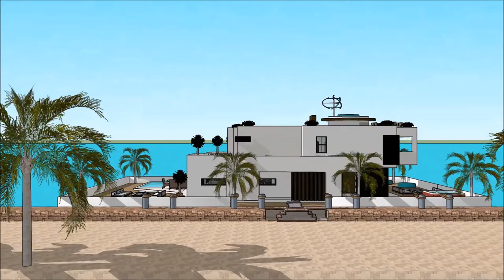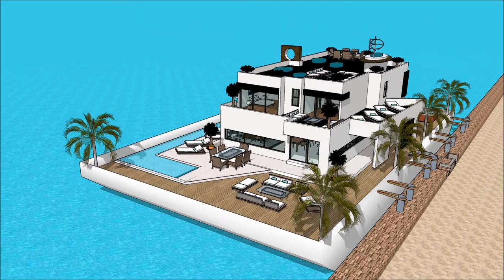Yacht Boat Fort Lauderdale International Boat Show 2018 Houseboat luxury yacht legend floating vill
The houseboatzania launching an innovative high-end luxury yacht houseboat home design potentially as a display of exhibition of the Yacht Boat Fort Lauderdale International Boat Show 2018 Houseboat  luxury yacht legend floating vill.

The collection of the Houseboatzania concept of Yacht Boat Fort Lauderdale International Boat Show 2018 Houseboat  luxury yacht legend floating vill consists of high luxury and architectural art pieces in minimalism combined with living on the waterfront of the harbour of

The houseboat yacht design has the basis to sustain living with high standards and contemporary structural design at Yacht Boat Fort Lauderdale International Boat Show 2018 Houseboat  luxury yacht legend floating vill with numerous of prospects for excessive living and celebrating the desire of life worldwide: